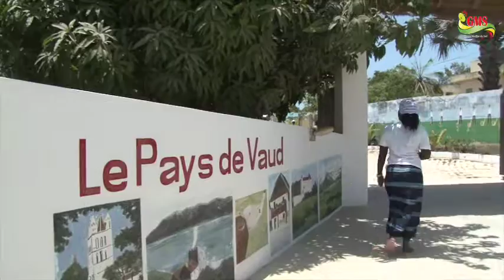KAYANIOR DU DIMANCHE 11 SEPTEMBRE